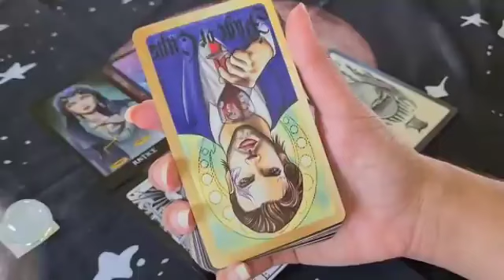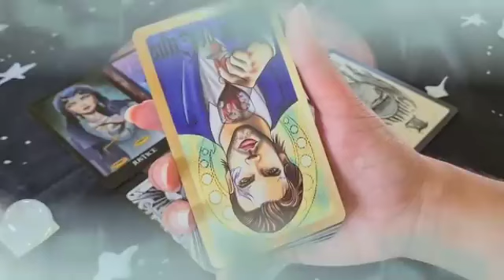برج العذراء من 8 إلى 15 يوليو 2024 ⭐ بضرب الوداع راح تنبهر من صدق😲قراءة أحداث جديدة ليك يا عذراء👌